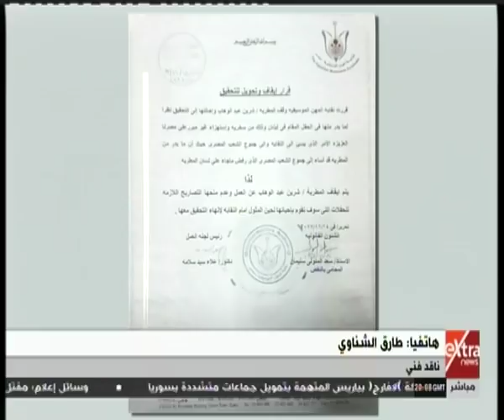المواجهة | شاهد .. تعليق ريهام السهلي على أزمة شيرين عبد الوهاب : “ دي مش تلقائية “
14 نوفمبر 2017